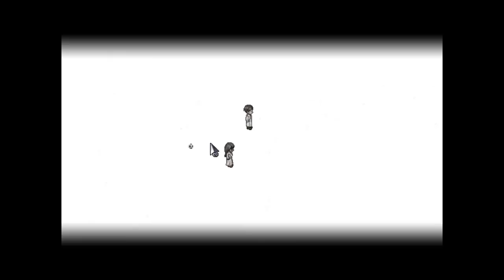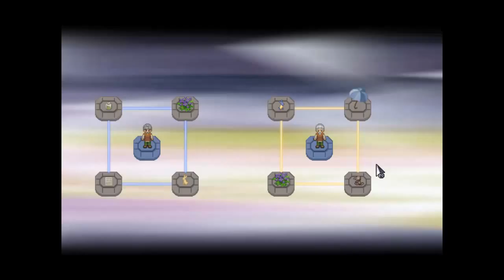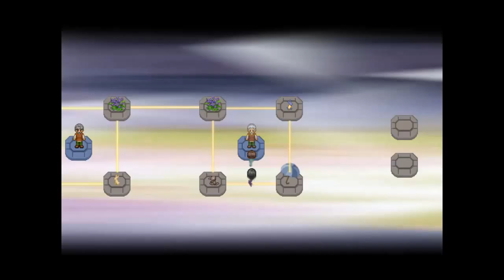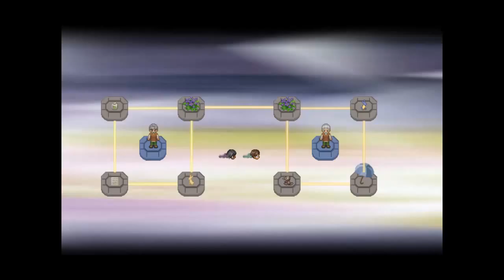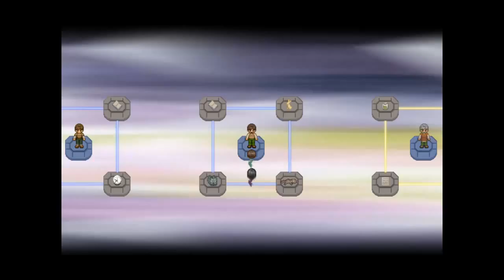To the Moon #11 - Nur eine Kopie ► Let's Play TO THE MOON